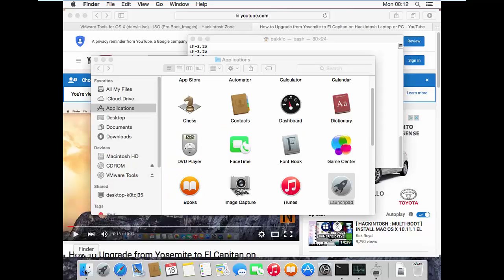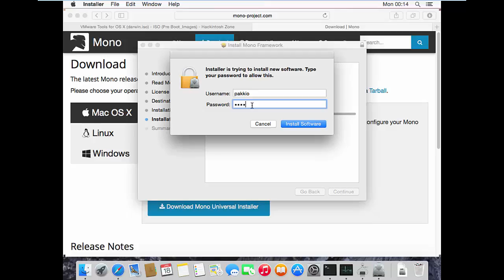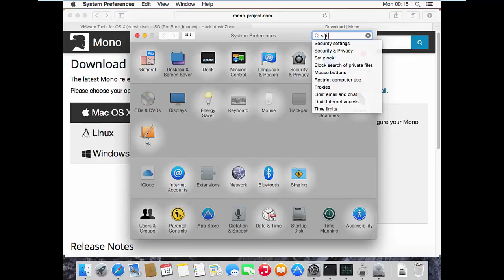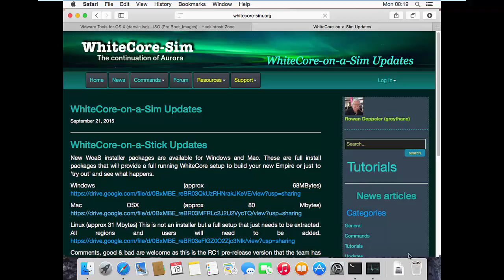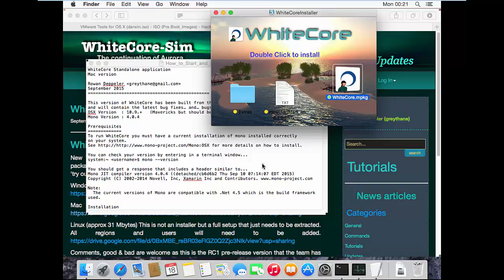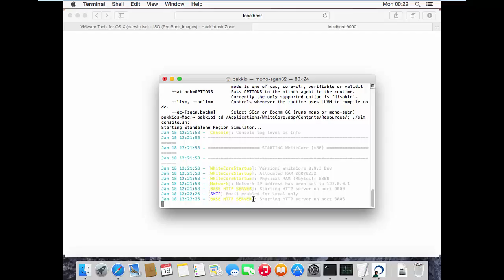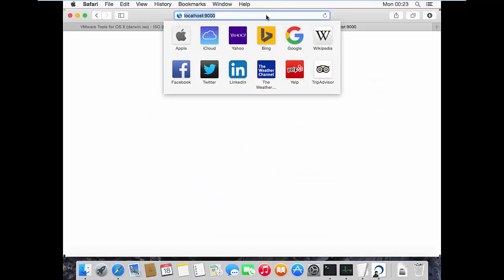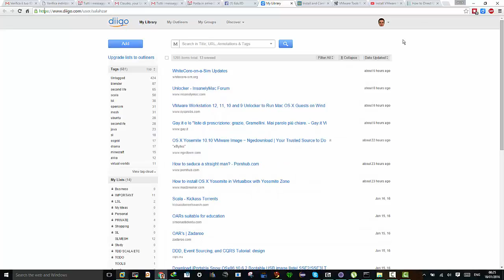macsimonastick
installare whitecore sim (simile a simonastick) su mac.